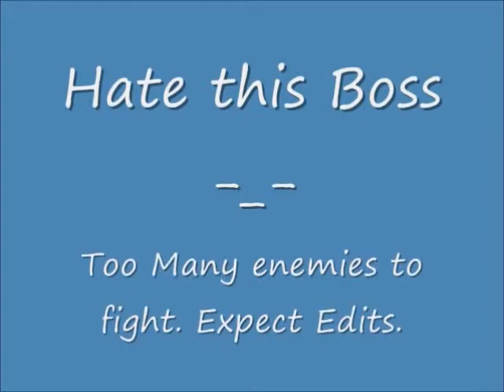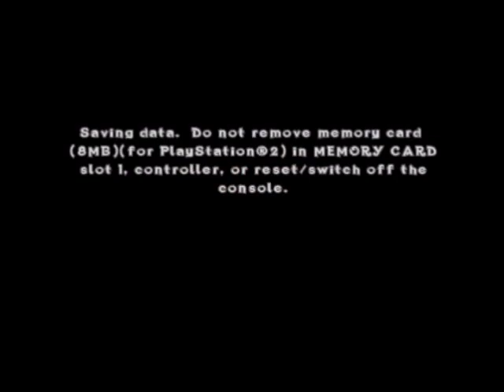Crash of the Titans Episode: 17 - Adolt Edumacation